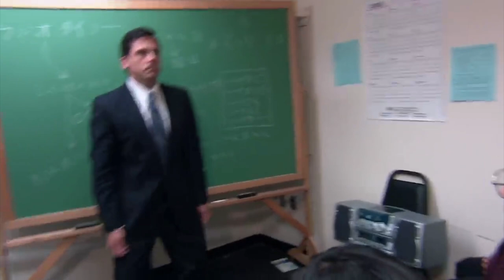Shane Gillis fired from SNL for mocking asian accents